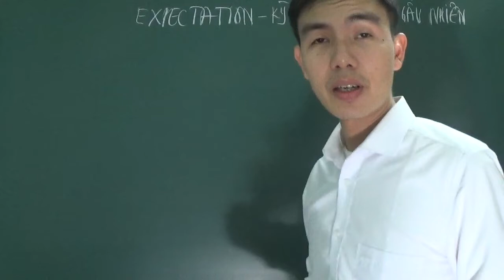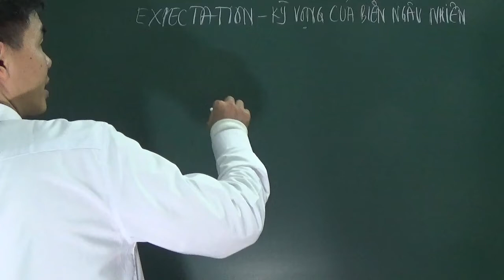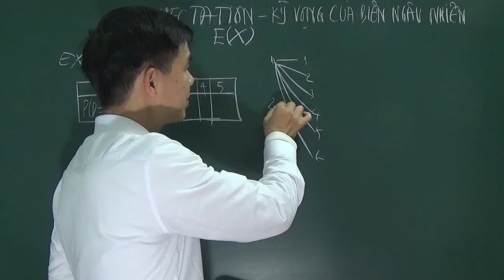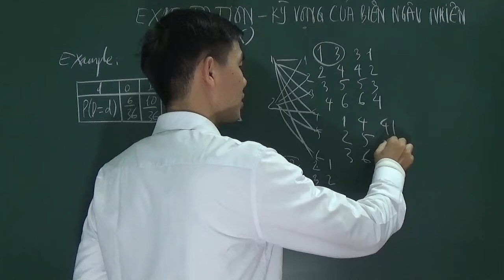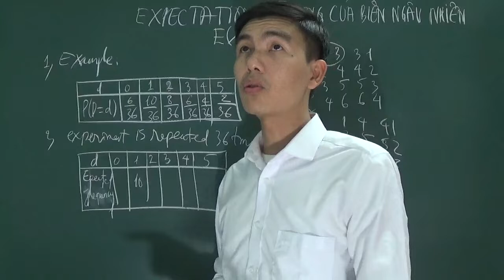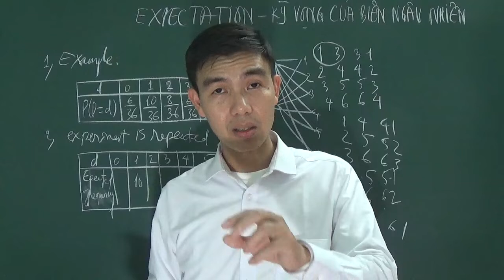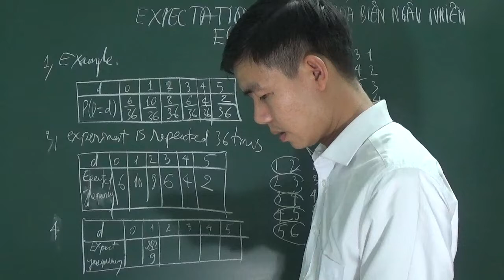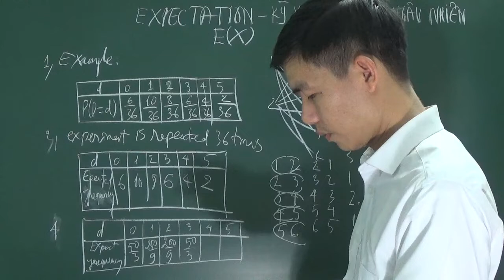Expectation of a random variable (lecture on international baccalaureate)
Expectation of a random variable (PW Nguyen Van Tay)